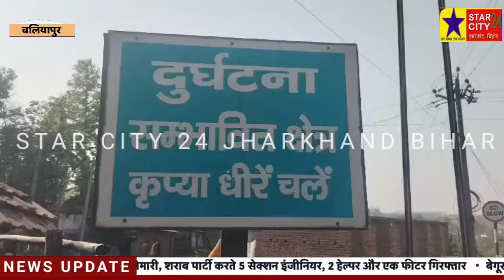फलाइस लोड वल्गर गाड़ी अनियंत्रित हो कर हुई दुर्घटनाग्रस्त